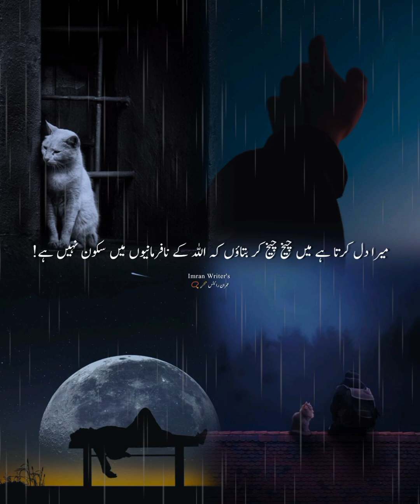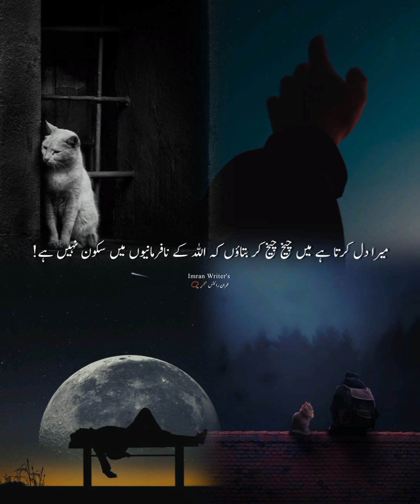My heart wants to tell me by shouting that there is no peace in disobeying Allah, the love of the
My heart wants to tell me by shouting that there is no peace in disobeying Allah, the love of the world is false🥀🍃💕🤍💕🌿✨️